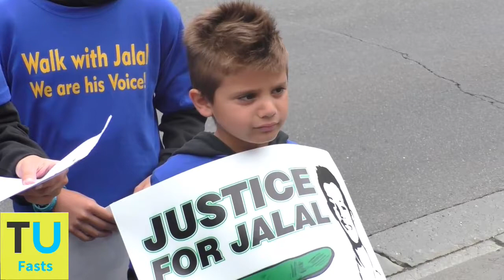Walk with Jalal - Speech from Olivia Yassine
Stay up to date with our twitter The Unshackled covered the Walk with Jalal on Sunday 15th April 2018 as part of the Justice for Jalal campaign. 13-year-old Jalal Yassine-Naja was hit and killed by Ayou Deng a Sudanese mother of seven while he skateboarded to school in Brookfield, Melbourne in March 2017. Deng was only charged with unlicensed driving and sentenced to 80 hours community service last month. Jalal's mother Olivia Yassine is campaigning for the police investigation to be reopened and for Jalal's Law to be legislated so the legal loophole Deng used cannot be used again. Olivia tells us about her experience over the past year in dealing with the loss of her son and campaign for justice.